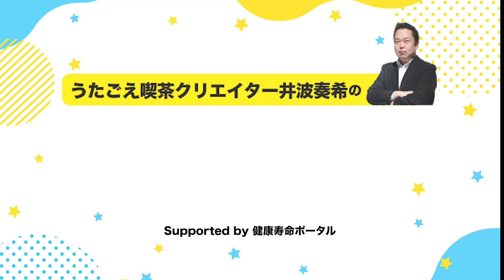高齢者の歌い方を解説！この３つを守れば、もっと歌が楽しくなる！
うたごえ喫茶に来られる高齢者の皆さんにお伝えしている歌い方のコツを３つ、まとめてご紹介します。

うまく声が出せないと感じたり、さらにのびのびと歌いたいと思っている方は是非、この動画を参考にしてください。